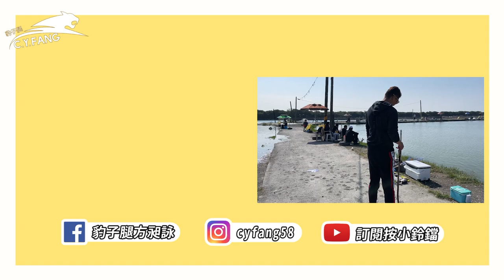直闖大物區！天才小釣手再次挑戰！來海釣場抓兇猛巨物！意外開發老婆的技能？！fishing【豹子腿方昶詠】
這是我第二次來釣魚
上次難度太高 那這次我們
挑個難度比較低的來挑戰
大家有推薦的釣點也歡迎底下留言跟我們分享

【四週運動能力養成計畫｜職業級運動員帶你激發運動潛能！】
對棒球或是相關訓練有興趣的朋友
歡迎點入連結看看課程唷~

攝影師：豹嫂
剪輯師：LEO
封面製作：Geniuswen

🎉影片將會在每週一的晚上6:30上片，其它時段會不定時更新唷🎉